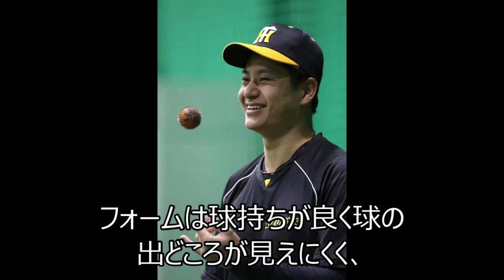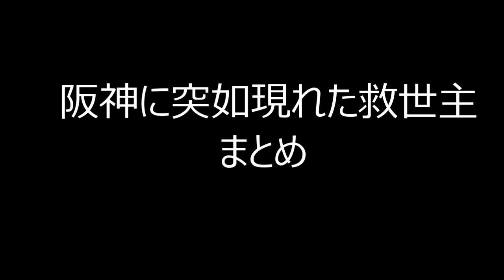現役ドラフトで大竹耕太郎が大成功！阪神ファンの想像を遥かに超えたトレード！